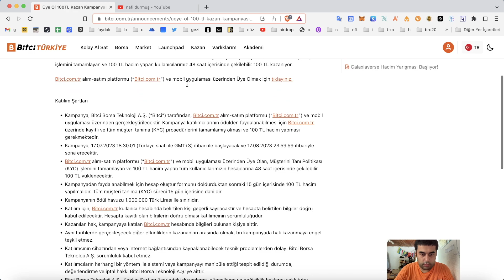Bitci Borsasına Kayıt Ol 100 TL Kazan (Borsa Kayıt Kampanyaları)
Merhabalar arkadaşlar bu videoda bitci borsasın çekilebilir 100 tl hediye kampanyasına nasıl katılacağımızdan bahsetmek istiyorum. Aşağıdaki işlemleri yaptıktan 48 saat içerisinde çekilebilir 100 tl kanabiliyorsunuz. Toplam ödül havuzu olduğu için acele etmenizde fayda var. Çekilebilir 100 tl kazanmak için yapılması gerekenler;

2 - KYC işlemini tamamlayın.
3 - KYC işlemini tamamladıktan itibaren 15 gün içerisinde 100 tl hacim yapın. Hacim yapmak için 50-100 tl yatırabilirsiniz. Her alış ve satış işlemlerinizin toplamı hacim olarak sayılır. 50 tl yatırdıysanız 3-4 kere her hangi tokenı al sat yaparak hacim tapabilirsiniz.
4 - Yukarıdaki 3 maddeyi tamamladıktan 48 sonra çekilebilir 100 tl kazanıyorsunuz.